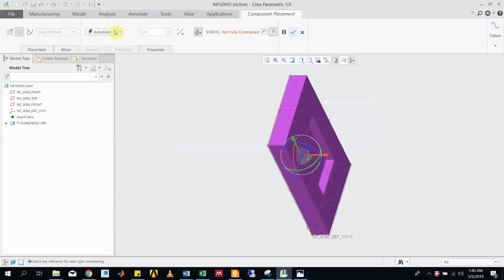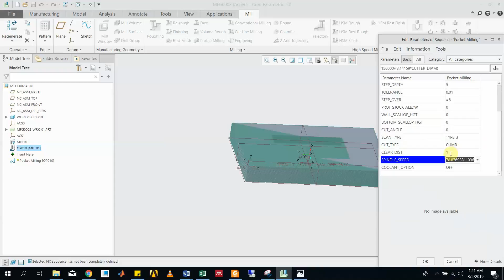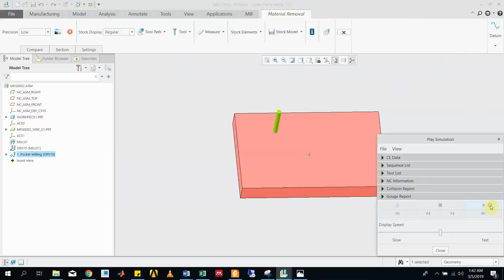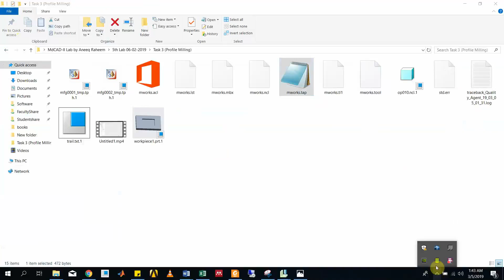Pocket milling operation by using Creo Parametric 5.0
To perform the Pocket milling operation by using Creo Parametric 5.0.